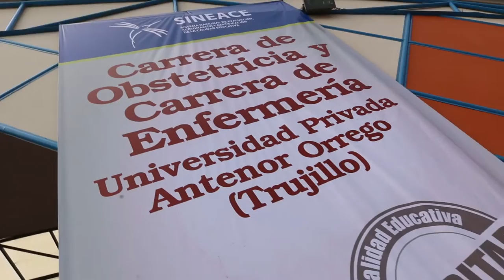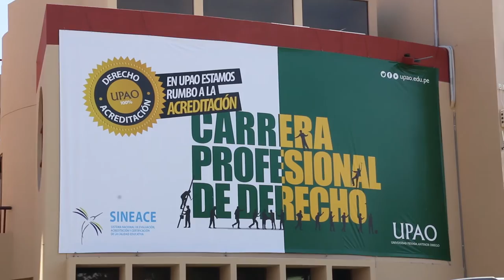Así se llevó a cabo la Acreditación de dos carreras en la UPAO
Las carreras profesionales de Enfermería y Obstetricia de la Universidad Privada Antenor Orrego (UPAO) recibieron el sello de la calidad del Sineace en una ceremonia realizada en su sede central.